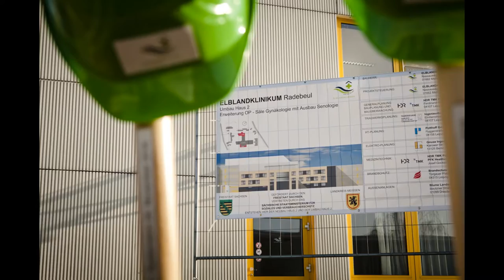Offizieller Start für Bauarbeiten am Standort Radebeul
Die Staatsministerin für Soziales und Verbraucherschutz Barbara Klepsch, Landrat Arndt Steinbach, Radebeuls Oberbürgermeister Bert Wendsche, ELBLANDKLINIKEN-Vorstand Frank Ohi sowie Vertreter der Krankenhausleitung Radebeul nahmen Ende November den ersten Spatenstich für den groß angelegten Um- und Teilneubau am Elblandklinikum Radebeul vor.

Die Maßnahme beinhaltet einen Teilneubau für die Notfallaufnahme, die Gynäkologie mit der Fachrichtung Seneologie, den Klinischen Arztdienst und die Verwaltung. Zudem werden  die Zentral-OPs erweitert und umgebaut. Die Bauarbeiten sollen 2020 fertig gestellt sein.

Bilder: Matthias Seifert